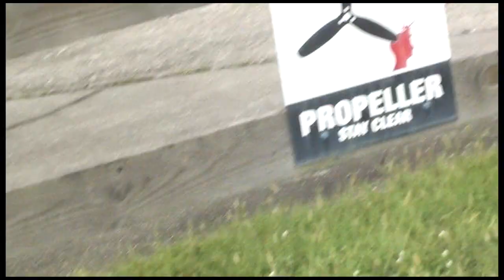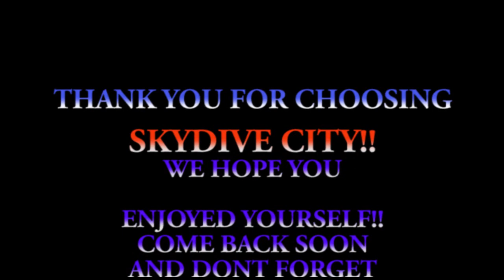virendrasinh solanki 01 03 19